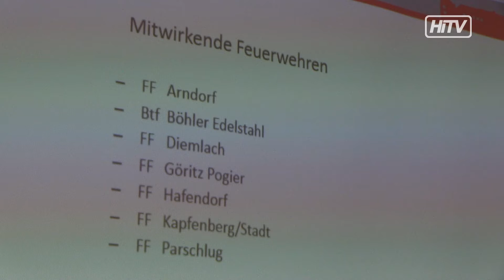Feuerwehr Leistungswettbewerb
Von 9. bis 11. Septemeber findet in Kapfenberg der Bundesfeuerwehrleistungswettbewerb statt.